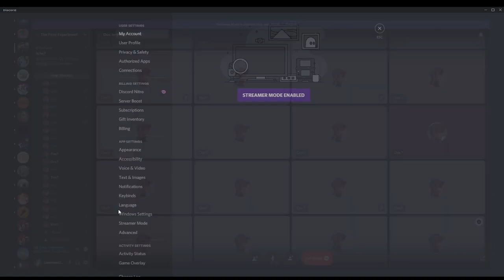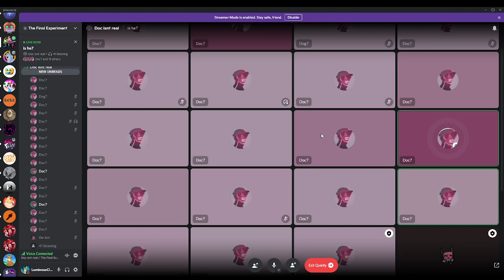doc cult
shit help

watch 1 minute of a cult

death